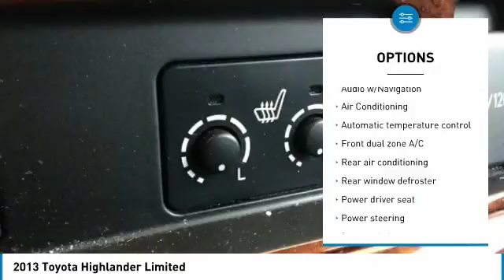2013 Toyota Highlander Dallas TX, Ft. Worth TX, Grapevine TX DS136588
Grubbs INFINITI
1500 E State Highway 114

Blizzard Pearl 2013 Toyota Highlander SE FWD 5-Speed Automatic with Overdrive 3.5L V6 DOHC Dual VVT-i 24V Clean Carfax, Local Trade, HID Headlights, Heated Seats, Back-up Camera, Leather, Allow Wheels, Bluetooth Hands-Free.brbrRecent Arrival!brbrAwards:br  * 2013 IIHS Top Safety Pick   * 2013 KBB.com Brand Image Awards   * 2013 KBB.com Best Resale Value AwardsbrbrbrReviews:brbr  * Powerful yet fuel-efficient V6; user-friendly cabin with innovative second-row seat design; easy to maneuver. Source: Edmunds